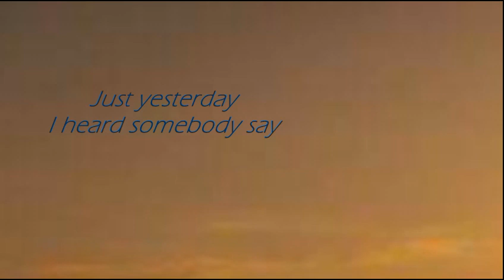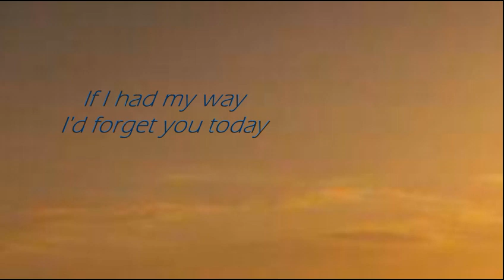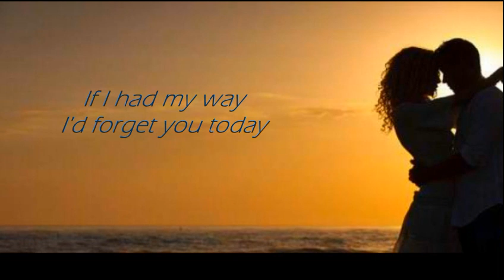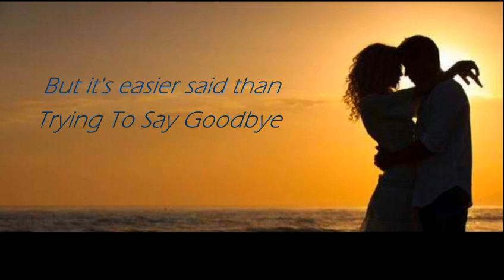Trying To Say Goodbye _ NEIL SEDAKA